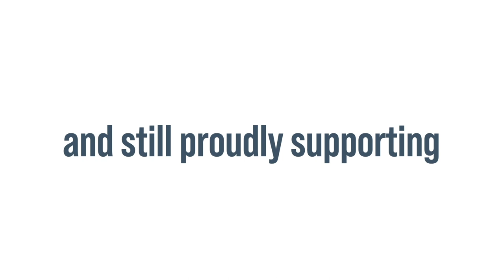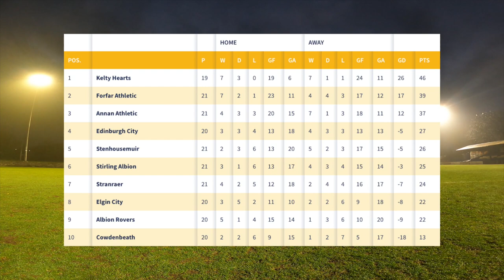Stranraer FC Vs Stirling Albion Highlights 15/01/22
Stirling make the trip to Stair Park to face Stranraer FC in Matchday 21 of the 2021/2022 SPFL Cinch League 2 season.